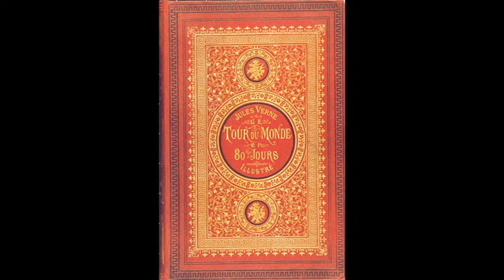Äänikirja: Maailman ympäri 80 päivässä, Jules Verne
Jules Vernen Maailman ympäri 80 päivässä kokonaisuudessaan yhtenä äänikirjana. Seikkailuromaani kertoo lontoolaisesta miehestä, joka matkustaa maailman ympäri vedonlyöntimielessä.